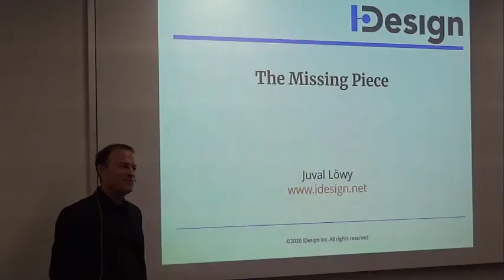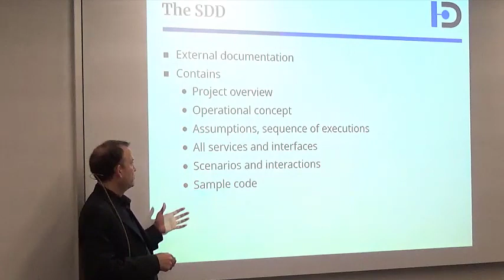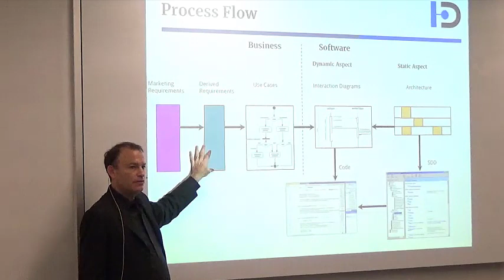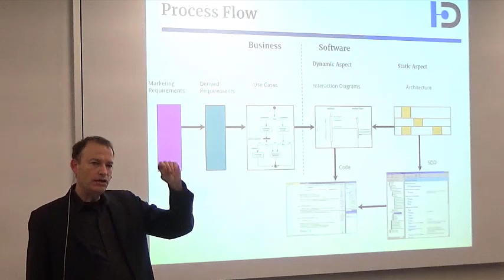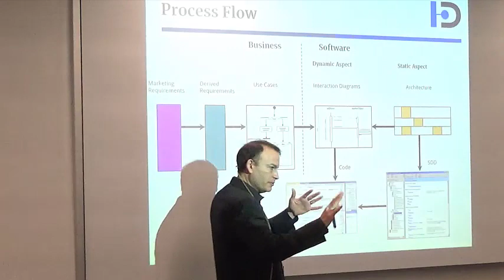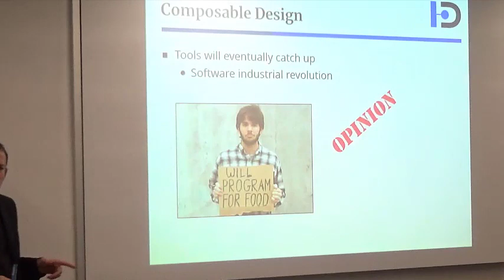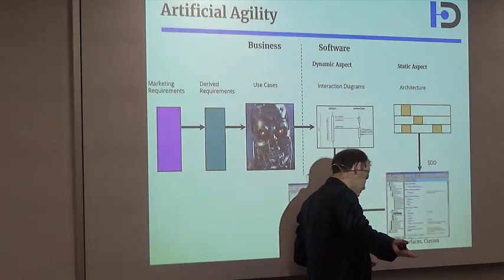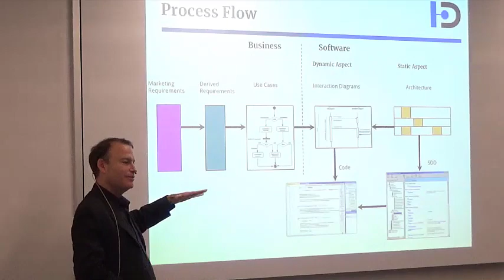Composable Design – The Missing Piece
In this visionary session Juval Lowy articulates the root causes of the problems in the software industry, and proposes a solution he calls composable design, literally the missing piece in modern software development. Composable design allows the architect to identify the smallest set of building blocks that can address any requirement: present and future, known and unknown. This idea is described in his recent book, Righting Software (Addison-Wesley, 2019). Finally, Juval predicts the impact composable design will have on the livelihood and prosperity of every software architect and developer.

Righting Software :